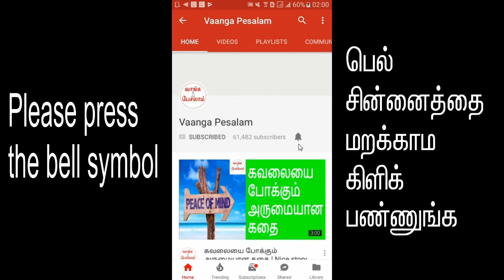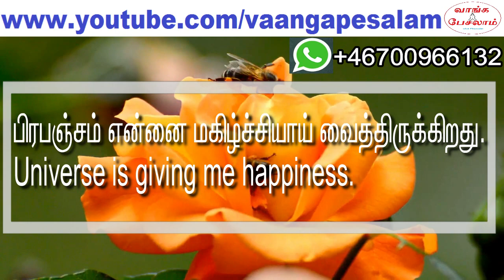Law of attraction in tamil|Get instant Happiness|ஒரு நிமிடத்தில் மகிழ்ச்சி|Vaanga pesalam|Nambikkai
பரப்பரப்பான இன்றைய காலக்கட்டத்தில் பெரும்பாலான மக்களுக்கு வேலைபளு அதிகமாய் இருக்கிறது. இதனால் மன அழுத்தம் ஏற்படுகிறது, பயம் ஏற்படுகிறது, கவலை ஏற்படுகிறது, உறவுகளில் சிக்கல் ஏற்படுகிறது. இதில் இருந்து மீண்டு வந்து மகிழ்ச்சி மற்றும் மன அமைதியை அடைவதற்கு வெறும் ஒரு நிமிடம் போதும்.

இந்த வீடியோவில் பிரபஞ்ச தியானம் எப்படி செய்வது என்று சொல்லிக் கொடுத்திருக்கிறேன். மன அழுத்தம், பயம், கவலை, கோபம் இருக்கும் நேரத்தில் இந்த தியானத்தை செய்யுங்கள். ஒரே நிமிடத்தில் மனநிலை மாறும். பிரபஞ்சம் உங்கள் மனம் முழுக்க மகிழ்ச்சியையும், மன அமைதியையும் கொடுக்கும்.

Nowadays the work life is very hectic and it leads to stress, anxiety, fear, anger, sadness, depression and relationship problems. You can easily come out of this and be happy and peaceful
in just one minute.

In this video, I am teaching you how to do universe meditation. During the times of Stress, fear, sadness and anger, you can do this universe meditation. Your mindset will change in just one minute.
Universe will fill your heart with happiness and peace.